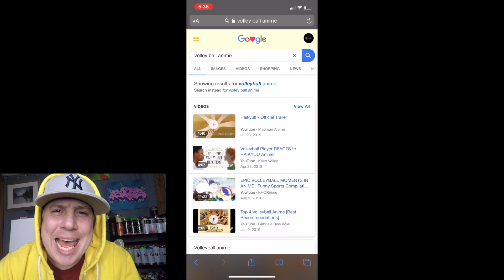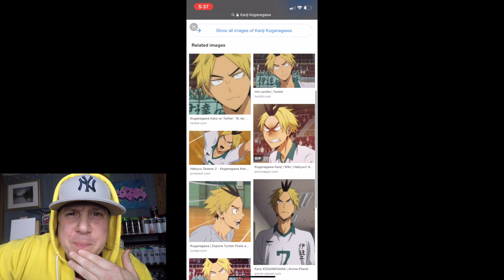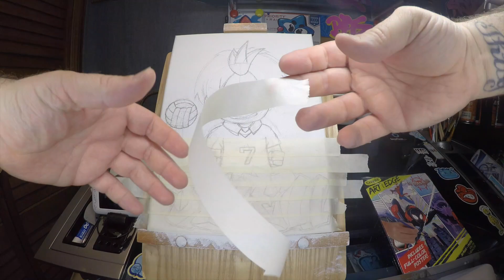Anime Chibi Graffiti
Anime chibi character and Graffiti on canvas using spray paint and acrylic markers. Created this canvas for a friend of the channel and artist herself, Jizell.
Molotow one4all acrylic markers
Posca acrylic paint pens
Liquitex Professional Spray paint